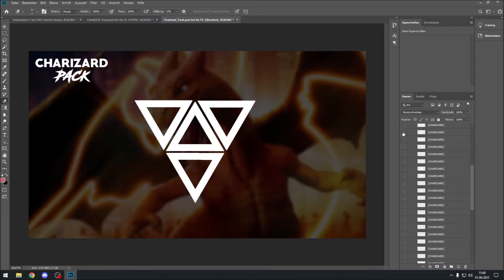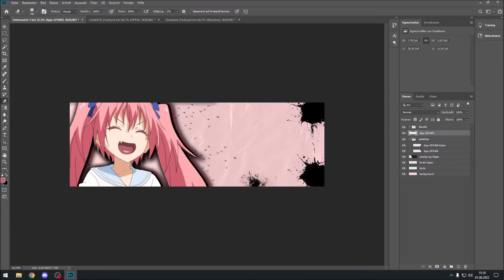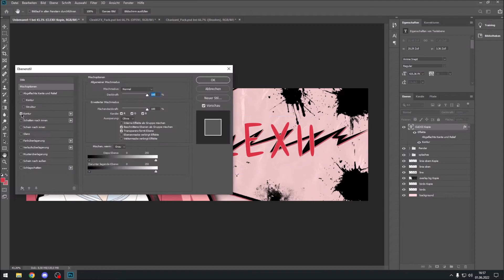SpeedArt #2 | Anime Header Speedart 🔥 | 'Pink'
🔔 Activate the bell if you don't want to miss anything!